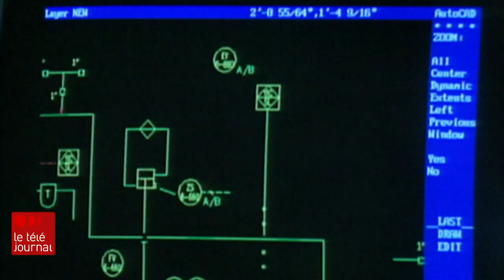AtkinsRéalis : SNC-Lavalin change de nom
Après une dizaine d’années mouvementées, la firme d’ingénierie montréalaise SNC-Lavalin fait peau neuve et change de nom. Elle devient AtkinsRéalis.

Le reportage de Jacques Bissonnet